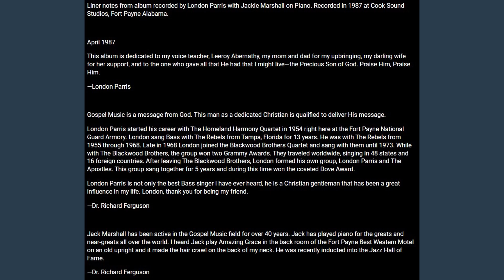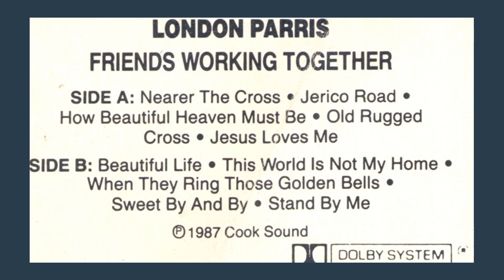London Parris Nearer The Cross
Recorded at Cook Sound Studios in 1987. At the time London was 56 years old.